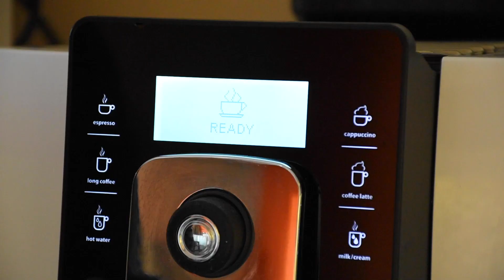Ofisteki Tiryakiler için Flat White | Kahve Tiryakisi